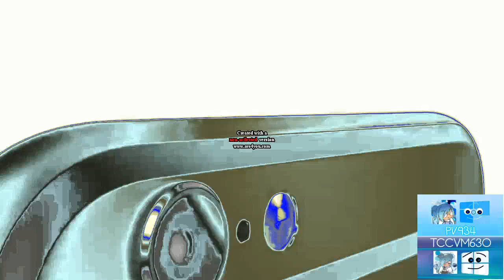(BLACK FRIDAY SPECIAL, 1/20) IPhone XP but it's in Bright Effect 4.0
Original source by Alzyohan, credit to him, don't take it seriously unless i have a black zone!